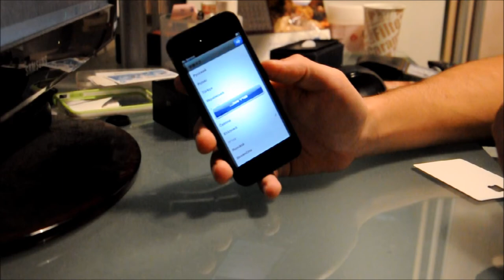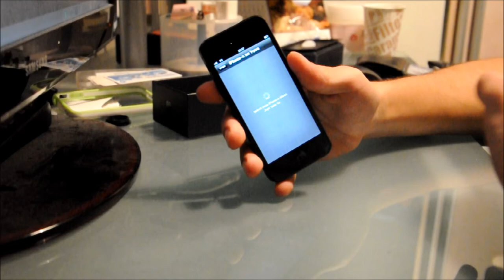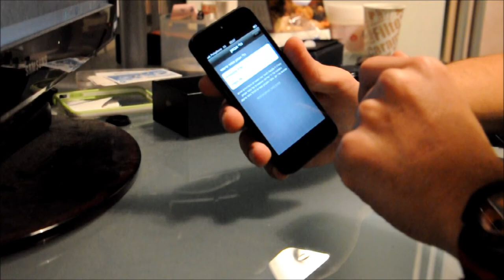פתיחת קופסא לאייפון 5 / iphone 5 unboxing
סרטון שמציג פתיחת קופסא של המכשיר אייפון 5.

רוצים לקבל את האוזניות של האייפון 5 במתנה ועוד כמה פרסים על הדרך?